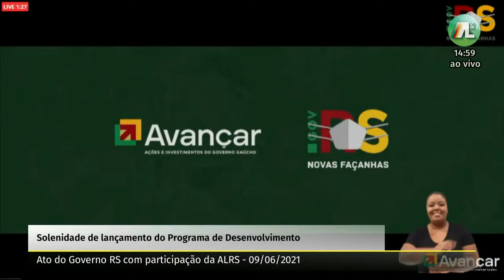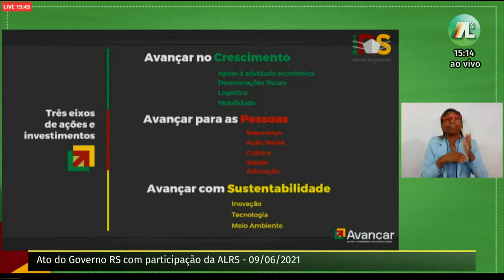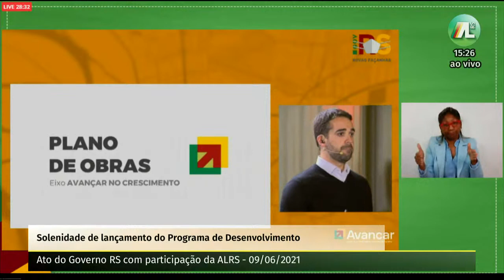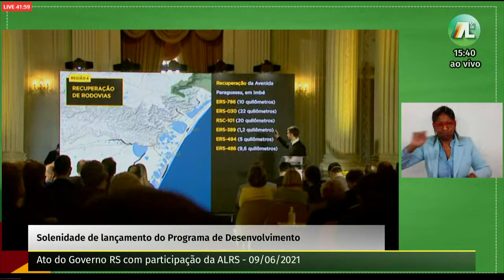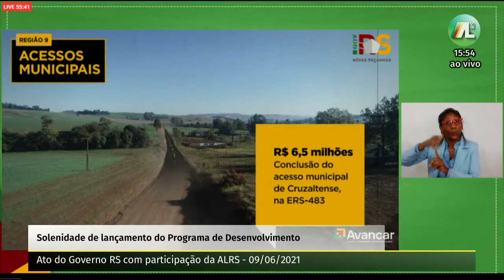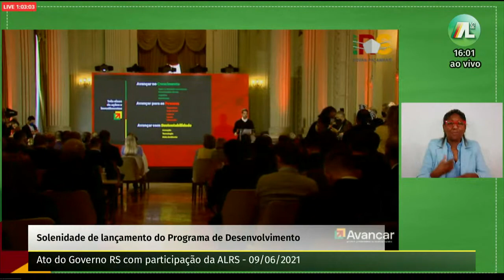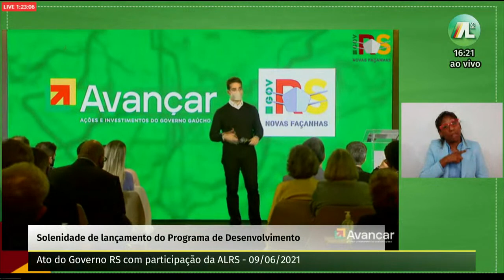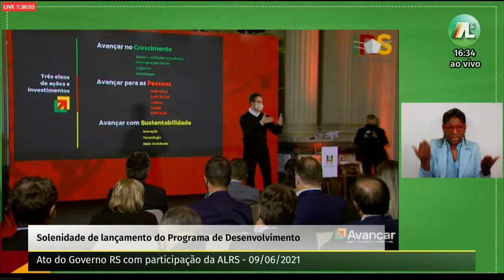SOLENIDADE DE LANÇAMENTO DO PROGRAMA DE DESENVOLVIMENTO - 09/06/2021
Evento do governo RS com participação da presidência da ALRS e deputados